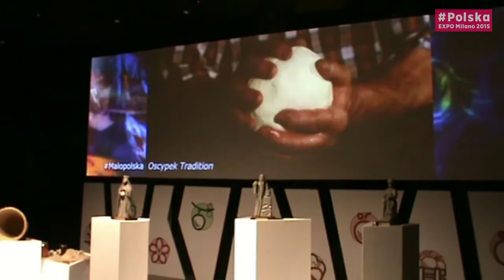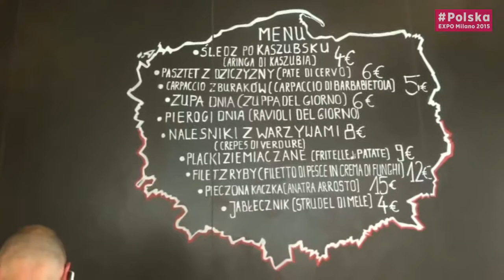EXPO 2015 MILANO - POLSKA